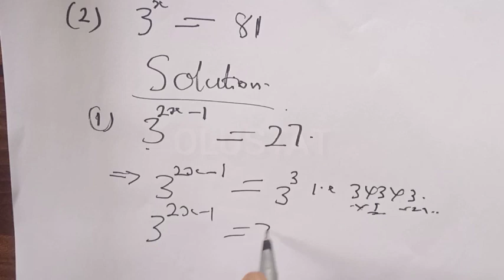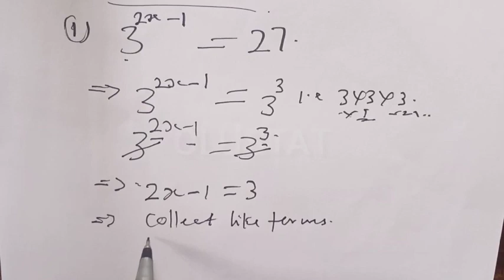👍Nice Exponential Equation 3^2x-1=27 | Try This Method...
In This video, you will learn how to solve nice exponential equations very fast with new trick..